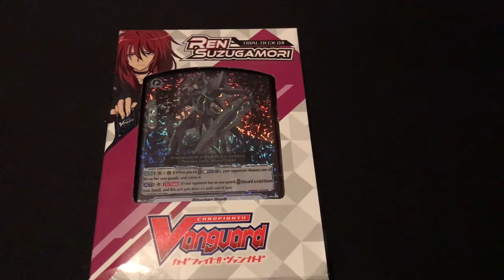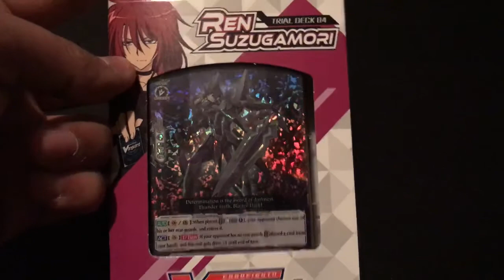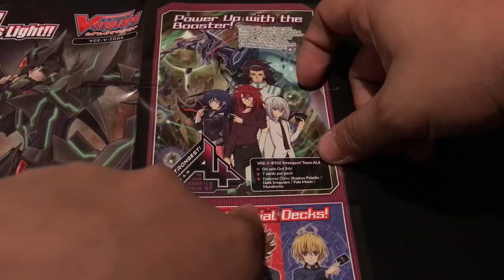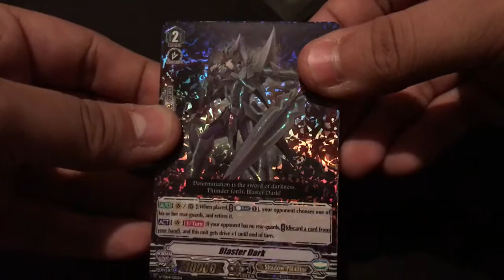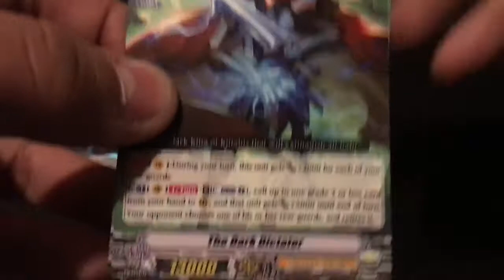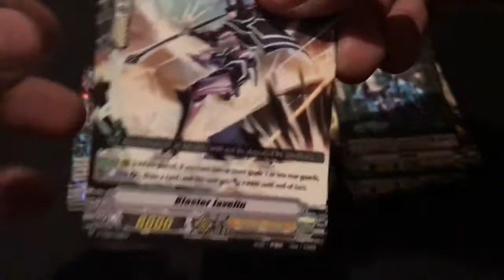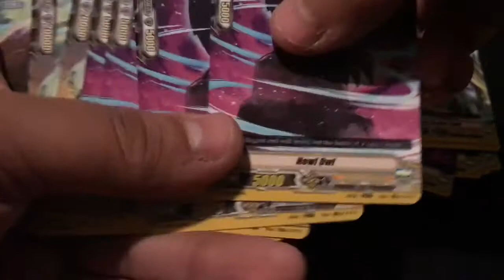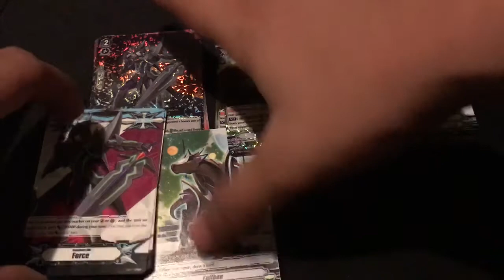Eric Opens - Ren Suzugamori Trial Deck 04 Shadow Paladins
Stand up The Vanguard!! I open up the newest trial deck for Cardfight Vanguard and it’s all about the Shadow Paladins

It’s eric_gropuis